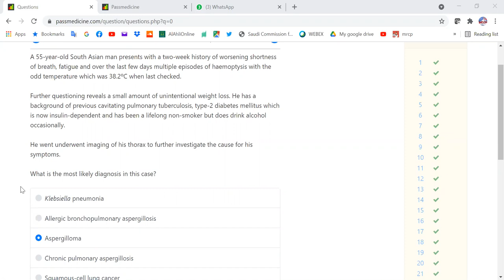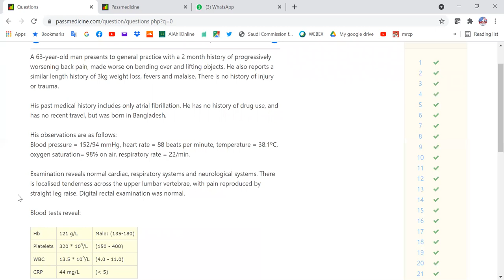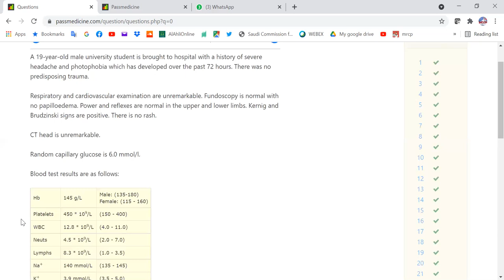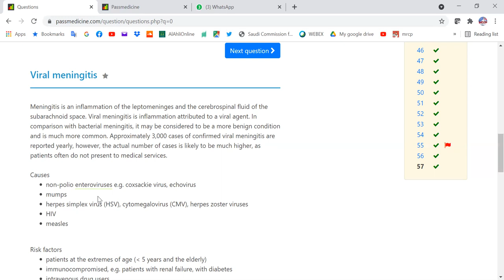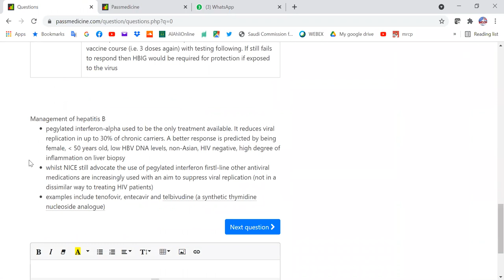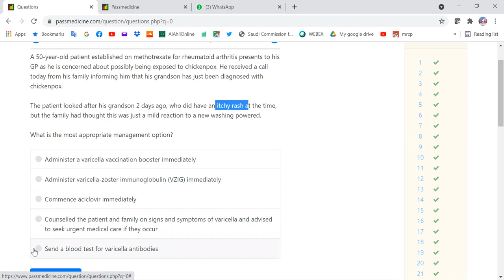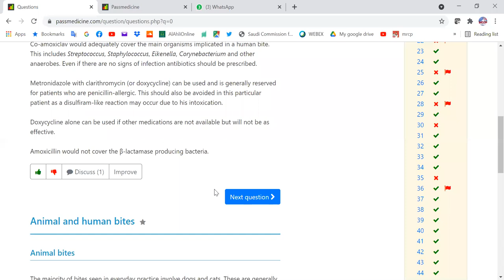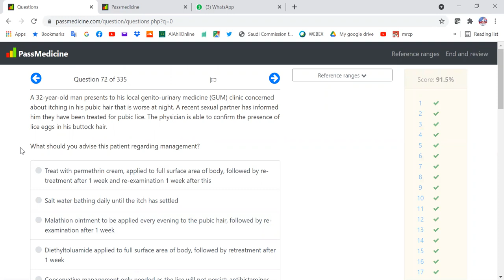MRCP PART ONE#PASSMEDICINE 2021 INFECTIOUS DISEASES &STD 11